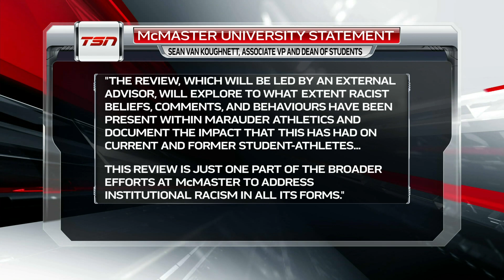Foote: 'I was a part of a system at McMaster that pretty much hindered Black athletes'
Fabion Foote, a defensive lineman for the Argonauts, who played at McMaster University joins CFL Insider Dave Naylor to talk about the systemic racism he experienced while playing football with the Marauders.